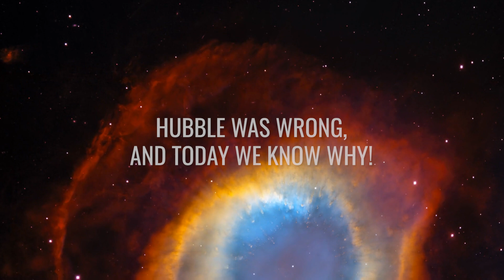JWST Discovers: “We Are Living in a Giant Void” – This Could Explain the Hubble Tension!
A gigantic void could solve one of the greatest mysteries of the universe! The James Webb Telescope has found brand new evidence that the Hubble tension is real. This means we are once again breaking new scientific ground. The latest discoveries suggest that our universe may be constantly changing – something scientists had not anticipated. In plain language, this means that we know almost nothing about the true nature of the universe! Are we now back to almost square one with our research?